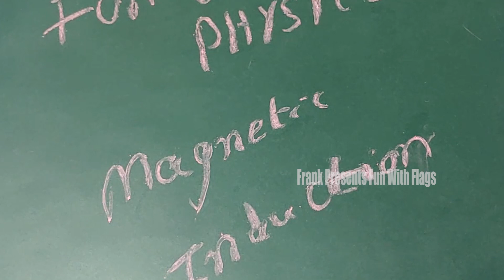Definition of Magnetic Induction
Hi Guys,

Welcome to the Premiere Episode Of Frank Presents 'Fun With Physics'. Lets Learn About 'Magnetic Induction'. Try To Watch The Whole Video and Have Some Fun!.